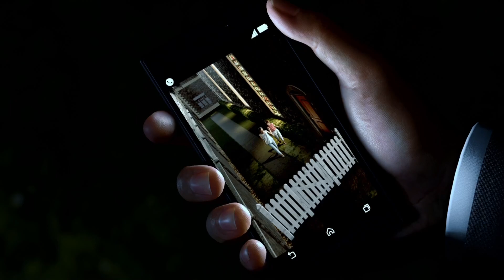Like a Dragon Infinite Wealth Episode 22 - Kiryunapped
Welcome to my Let's Play of Like a Dragon Infinite Wealth, Ive been waiting for this game for a long time and so exicted to share my first playthorgh with you guys. This was streamed live on Twitch so sometimes I will be talking to viewers in chat.